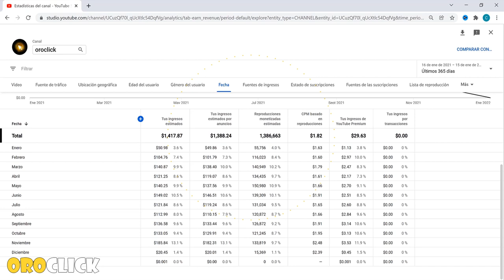Cambio que se harán en el contenido de oroclick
Este es un video informativo de los cambio que se harán al canal de oroclick.